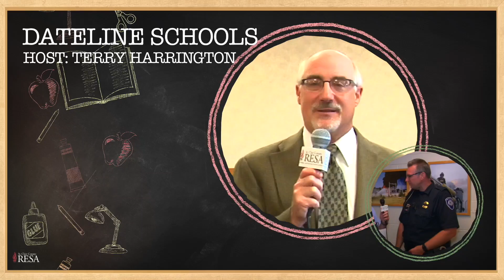Dateline Schools Brad Gudme Tuesday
This week on Dateline Schools we talk to Brad Gudme about his new superintendent position and his plans for the new year.